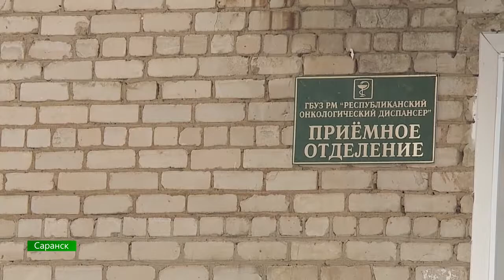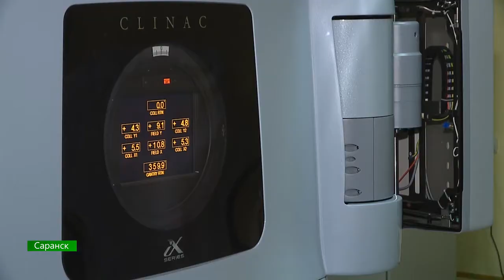Метастазы / В центре внимания – 11 (15 декабря 2018 года)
Печальная статистика! В Мордовии на каждые сто тысяч жителей – более трёх тысяч онкобольных. Кто виноват – врачи или система – разберёмся вместе